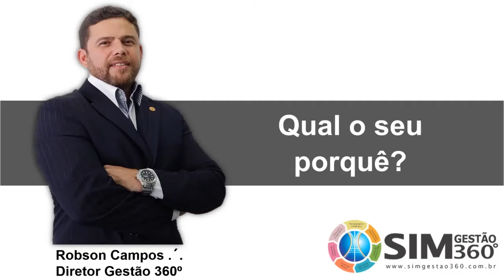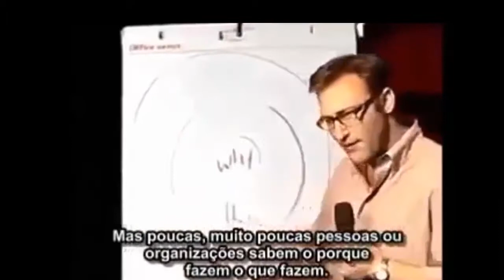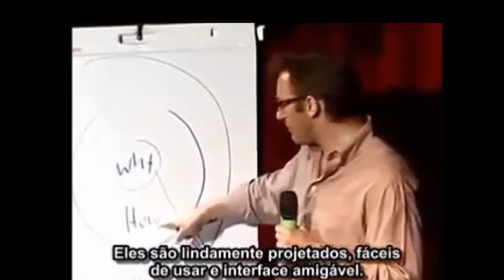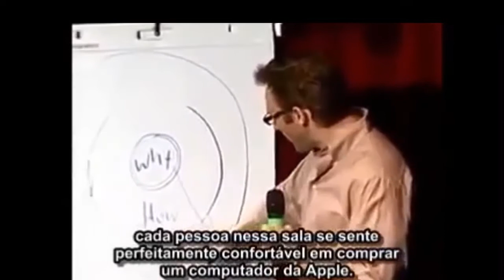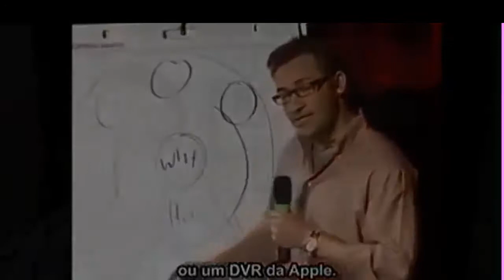Qual o seu porquê?